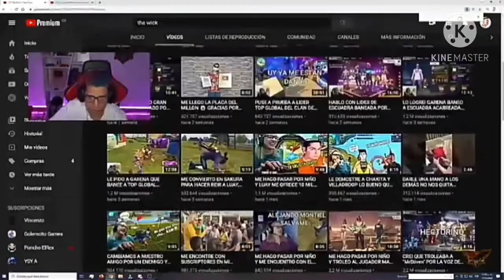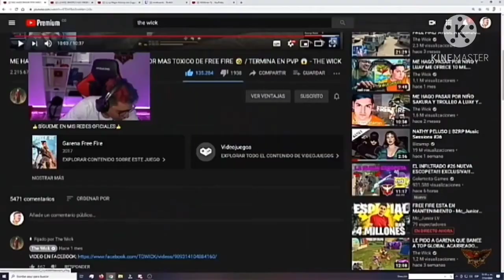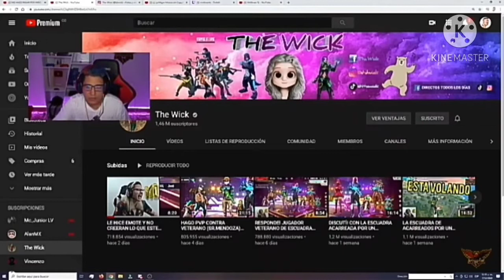MR.STIVEN se enamora de THE WICK pensando que es mujer